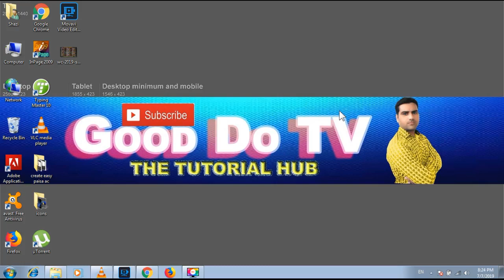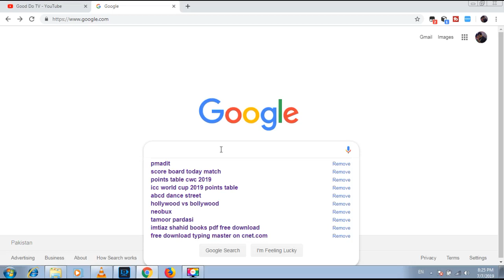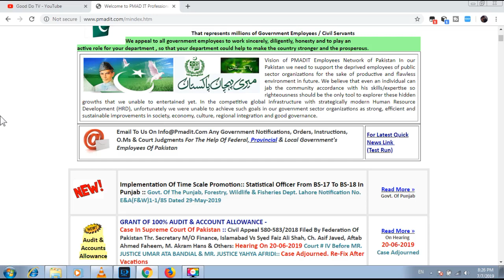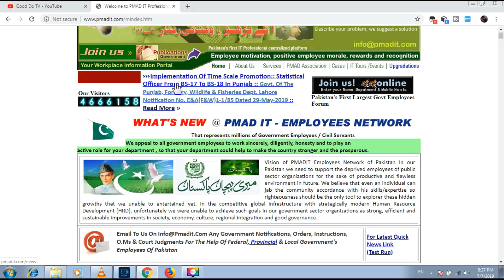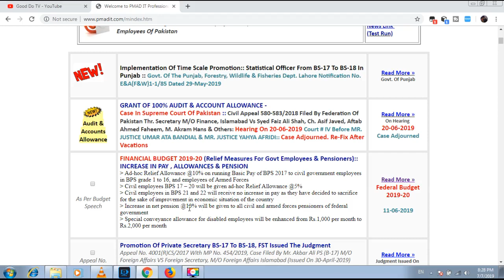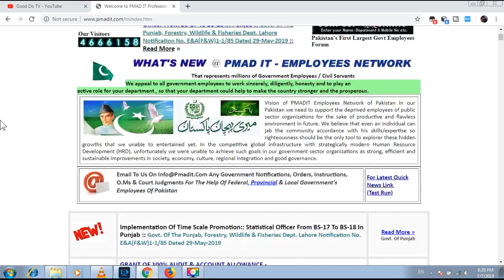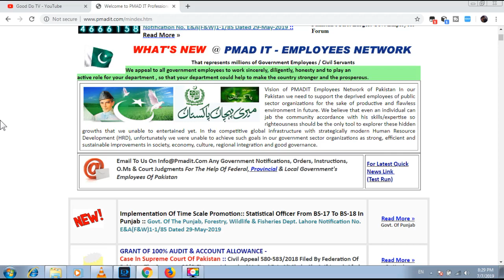| Govt. Servants must visit this Website | Everything & All updates related Govt. |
You will find all updates and news related to any govt. departments in pakistan federal and provincial.. visit this website.

About Channel: Good Do TV The channel GoodDoTV is based on many types of videos, like tutorial videos, prank videos, funny and comedy clips from movies, social experiments videos and tiktok videos etc.